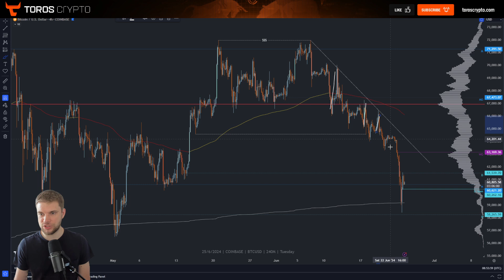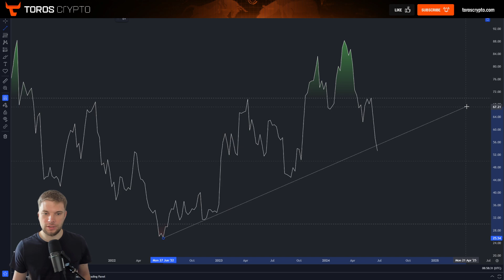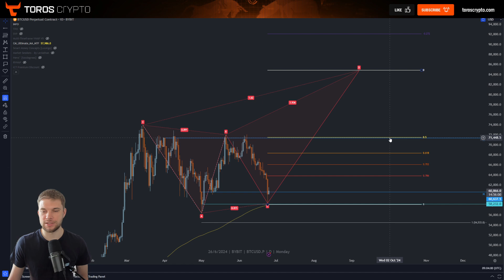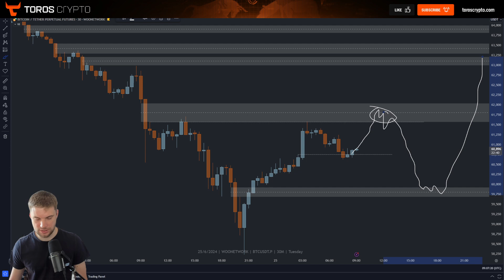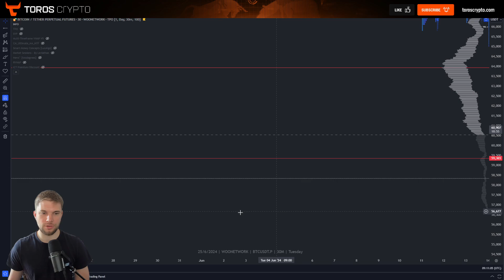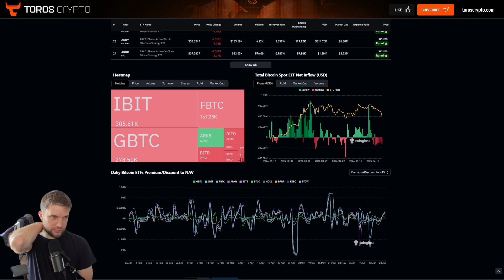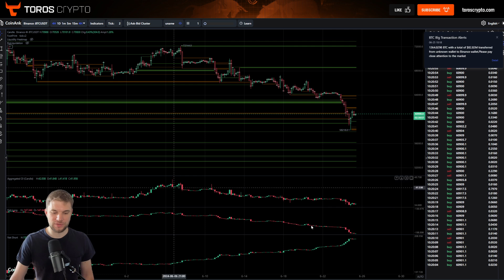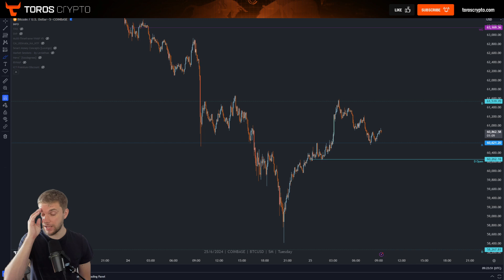Bitcoin Market Update. Have the bulls capitulated?! 📈📉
Blofin, the best no KYC exchange that is also open to US customers.

Socials.

The risks of trading in securities, cryptocurrency, Forex, and the futures market can be substantial. You should carefully consider if engaging in such activity is suitable to your own financial situation. The instructor in this video is not responsible for any liabilities arising as a result of your Market involvement or individual trade activities.
Transcript